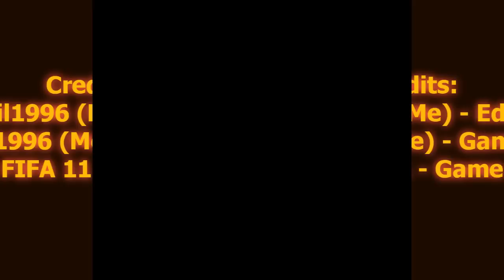FIFA 11 A Spanish Piano Fight. 10 Goals of the Week .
Hey guys, long time i didnt make some vids.
this is a New video of 10 best goals of the week.
its not sSupposed To be an amazing unbelievable goals.
its about good team work and good timing.